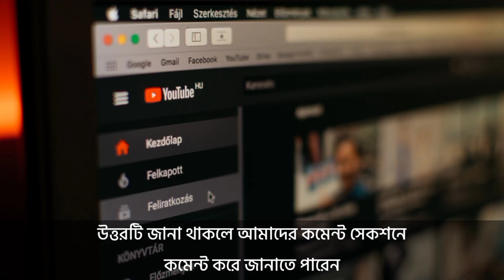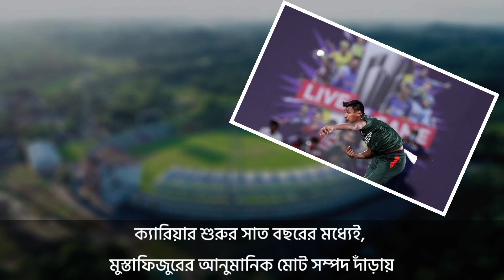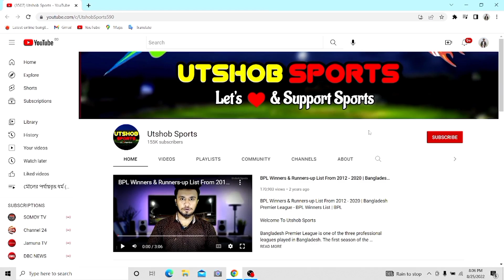বাংলাদেশের সেরা ১০ জন ধনী ক্রিকেটার | কে কত টাকার মালিক? Richest Cricketers in Bangladesh